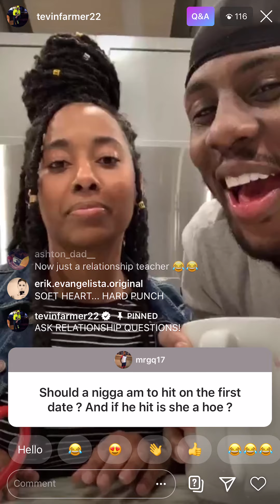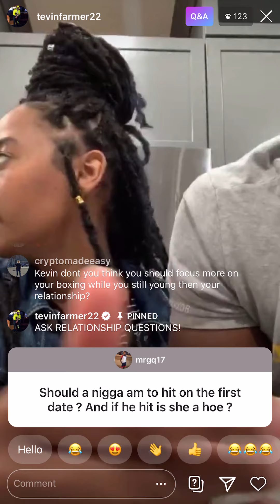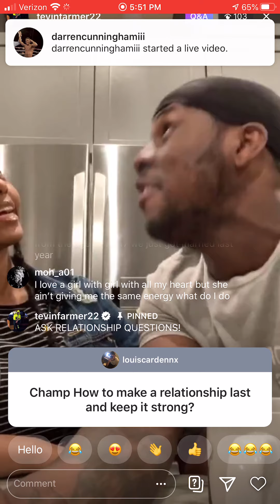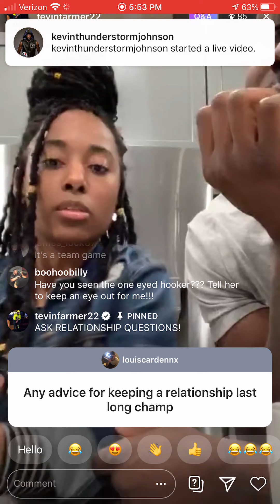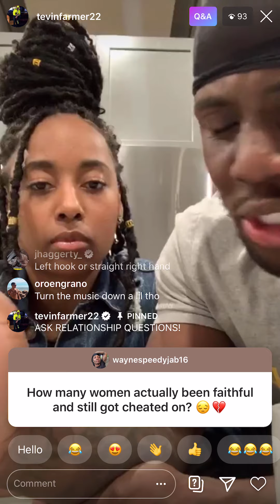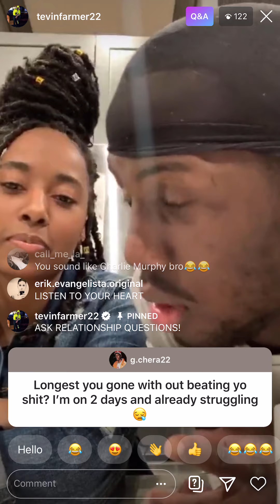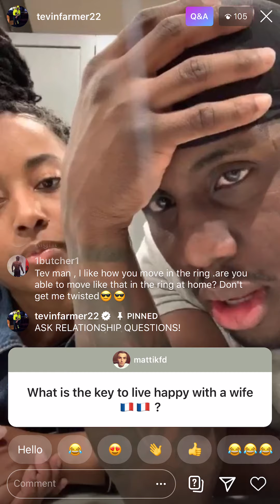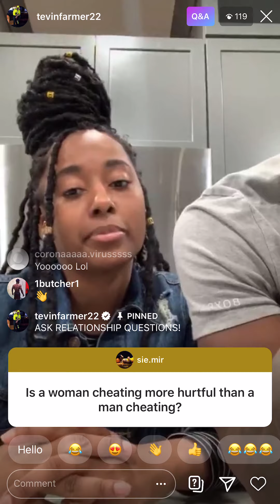Tevin Farmer has relationship advice for you guys check it out